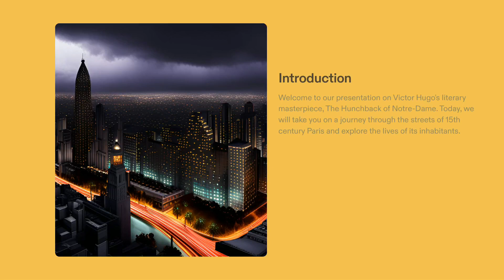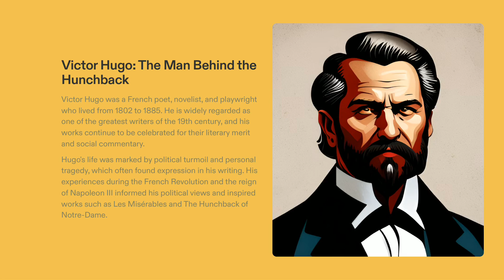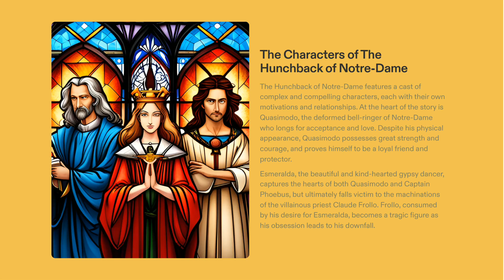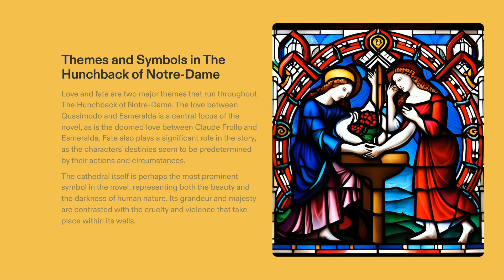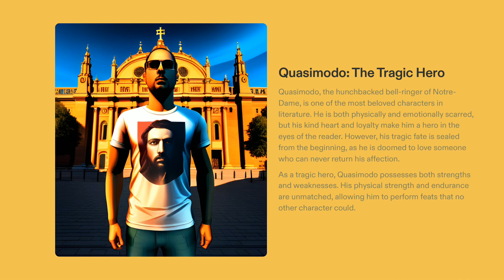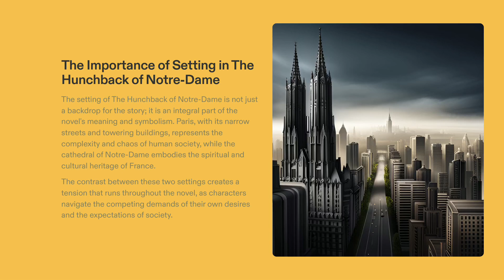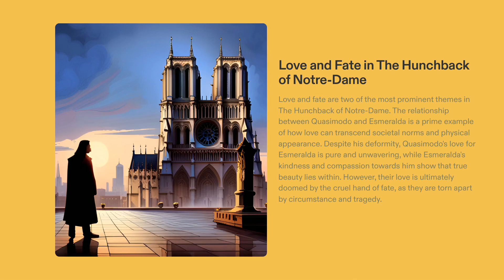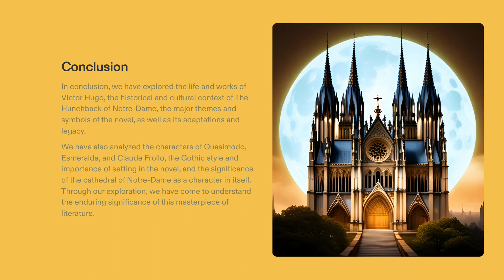The Sun Also Rises by Ernest Hemingway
Welcome to an enlightening journey through the pages of literary history with Gurukulplex! In this captivating video, we invite you to immerse yourself in the world of Ernest Hemingway's iconic novel, "The Sun Also Rises." Join us as we explore the intricacies of this timeless work, uncovering its compelling characters, themes, and the profound impact it has had on literature.

As we navigate the narrative, you'll be introduced to a cast of unforgettable characters whose lives unfold against the backdrop of post-World War I Europe. From the charismatic Jake Barnes to the enigmatic Lady Brett Ashley, the novel's characters embody the spirit of a generation grappling with the aftermath of war, disillusionment, and the quest for meaning.

Hemingway's spare and impactful prose guides us through a journey that spans continents, delving into themes of love, masculinity, identity, and the search for authenticity. Through its rich tapestry of emotions and experiences, "The Sun Also Rises" offers insights into the complexities of the human condition and the resilience of the human spirit.

In this video, Gurukulplex serves as your companion and guide, shedding light on the nuances of Hemingway's writing and the cultural context that shapes the narrative. Whether revisiting this classic or encountering it for the first time, this exploration will deepen your appreciation for its enduring significance.

So, prepare to embark on an adventure of literary discovery, where we unpack the layers of "The Sun Also Rises" and celebrate its indelible mark on the world of literature. Join us as we journey through a narrative that captures the essence of an era and continues to resonate with readers across time.